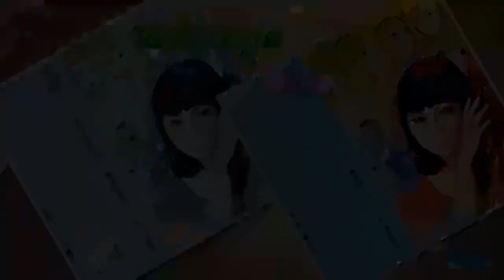Me Maiy Sdok / មេម៉ាយស្តុក - ប៉ែន រ៉ន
ទំនុកច្រៀង: ឯល ប៊ុនណា
ច្រៀងដោយ: ប៉ែន រ៉ន
កាស្សែតចម្រៀង ឯល ប៊ុនណា ទី១